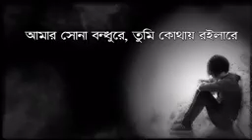Shakib computer Rangpur@@@01943703987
Hearts Touching Music,,,,, Nice,,,,